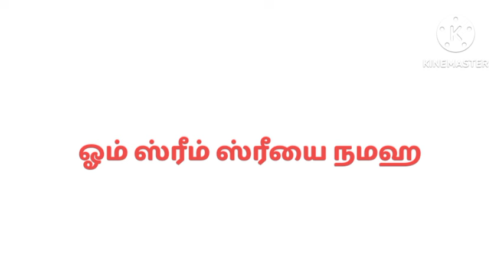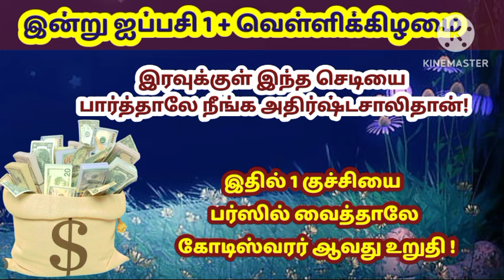இன்று ஐப்பசி 1 வெள்ளிக்கிழமை - இரவுக்குள் இந்த செடியை பார்த்தாலே கோடிஸ்வர யோகம் உறுதி|ippasi velli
Ippasi 1
Ippasi mudhal nal seiya vendiyathu
Ippasi mudhal nal enna seiya vendum
Vellikilamai pooja
Friday pooja
Vellikilamai panamsera
Vellikilamai panamperuga
Ippasi vellikilamai
Ippasi  mudhal vellikilamai
ஐப்பசி மாதம்
ஐப்பசி வெள்ளிக்கிழமை